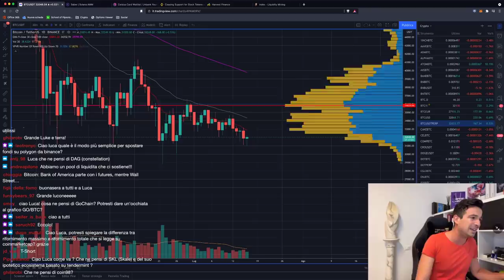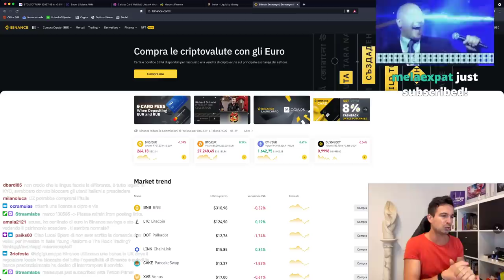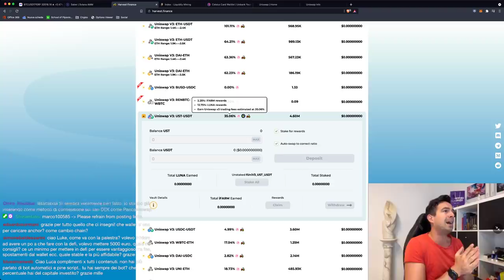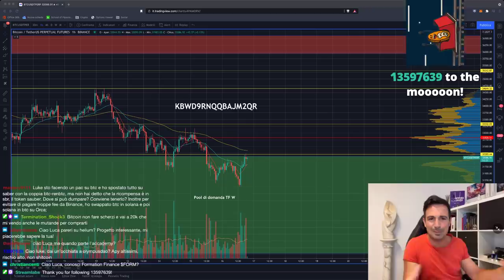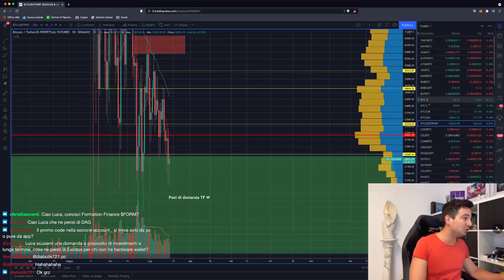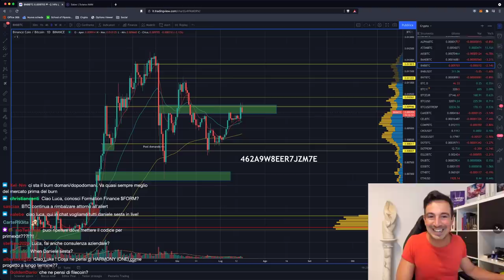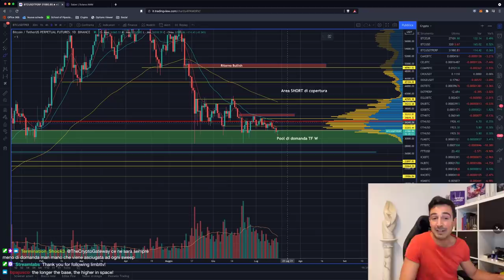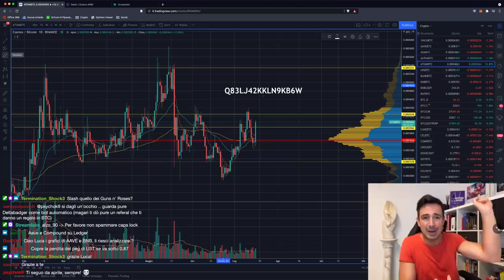BITCOIN: GUARDATE COS'HO VISTO!! (Bullish??) | BINANCE e CONSOB: facciamo CHIAREZZA!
Bitcoin, se lo si guarda al microscopio, mostra dei segni mooolto interessanti: vediamoli! Facciamo chiarezza su Binance vs Consob, se impatta su di noi in qualche modo.

Argomenti trattati oggi:

00:00 Intro, saluti e analisi preliminare
01:00 Segni interessanti su Bitcoin
03:45 Binance e Consob: facciamo chiarezza
11:15 Saber: pool di liquidità senza impermanent loss su Solana
14:20 Harvest Finance aggiunge un pool UST/USDT (APY 30%)
16:50 Come mettere a rendita DPI
18:25 Celsius lancia la sua carta di credito
25:00 E' rischioso mettere tutto su Nexo?
32:30 Come mai gli stock token ci sono ancora su FTX?
41:40 Coin98: parliamone
46:30 Analisi grafico Bitcoin, altcoin